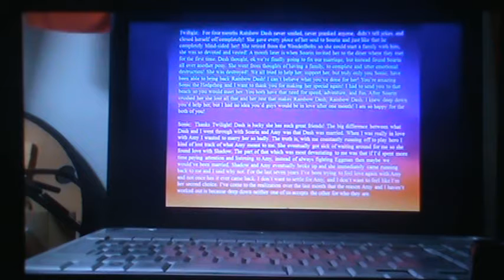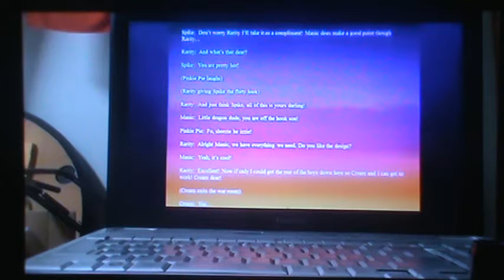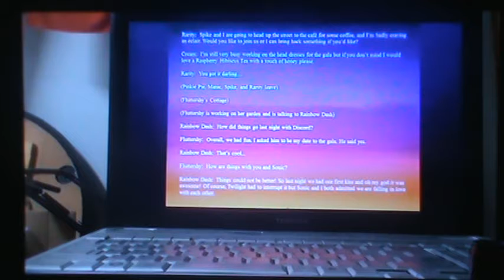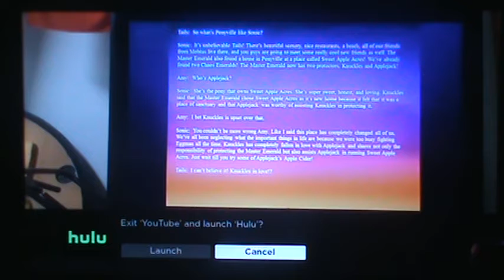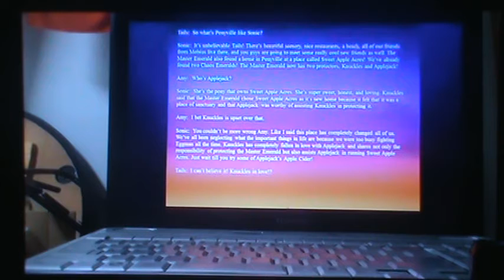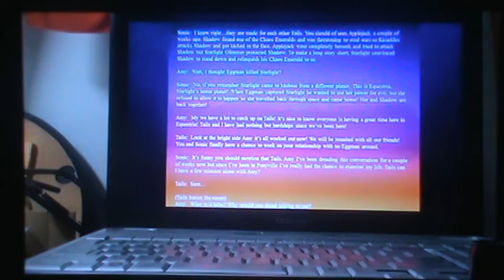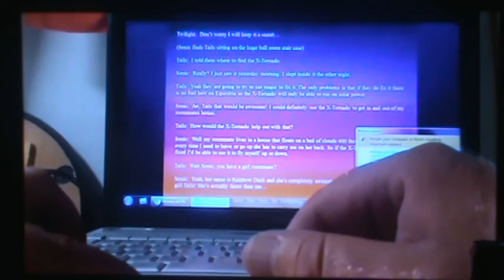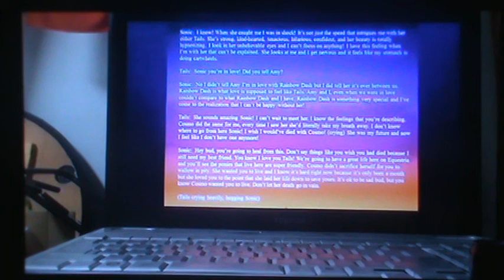Will Reacts to Harmony and Chaos Episode 6 Part 2 (13+)